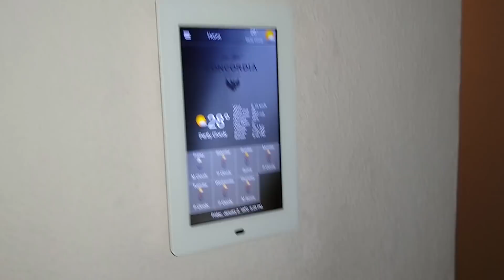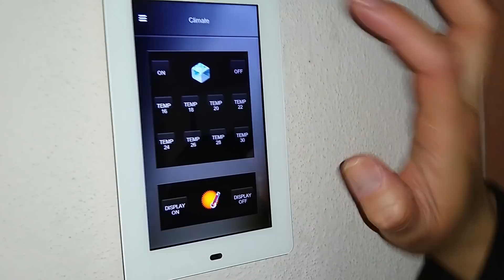Carretera del desierto QUERÉTARO a SAN LUIS POTOSÍ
Terminamos nuestro breve recorrido por el pueblo mágico de SAN MIGUEL DE ALLENDE en GUANAJUATO y nos dirigimos a SAN LUIS POTOSI capital. Pasamos por ITURBIDE, SAN LUIS DE LA PAZ Y SANTA MARIA DEL RIO capital mundial y cuna del rebozo. Hasta llegar a la fabulosa capital POTOSINA. Video 5 de nuestra serie ESTADO DE MÉXICO A HUASTECA.